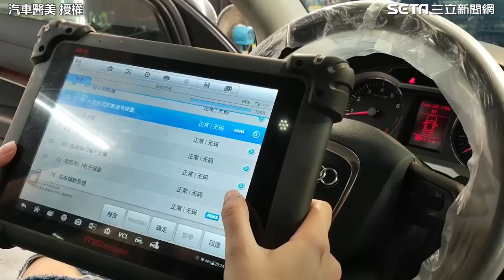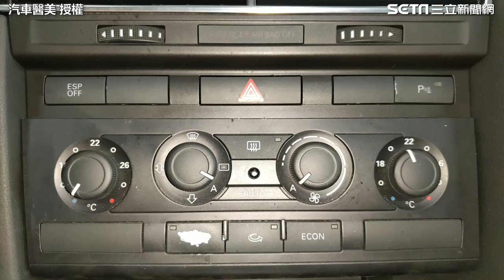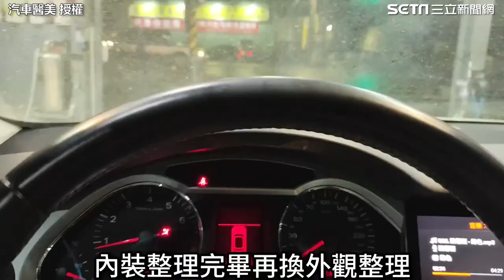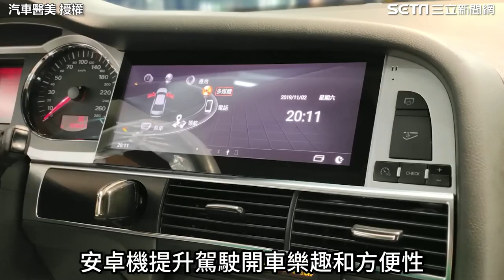達人翻新13年老車全紀錄！ 「內裝拆洗超療癒」網讚：像新車｜三立娛樂星聞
@汽車醫美-車輛翻新專門店 授權